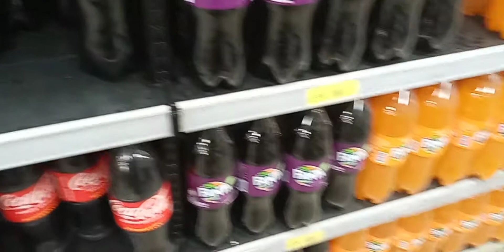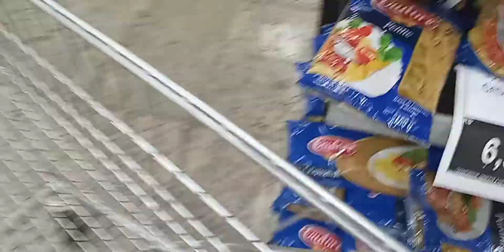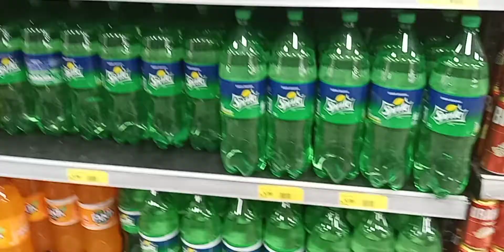FAZENDO COMPRAS NO MERCADO